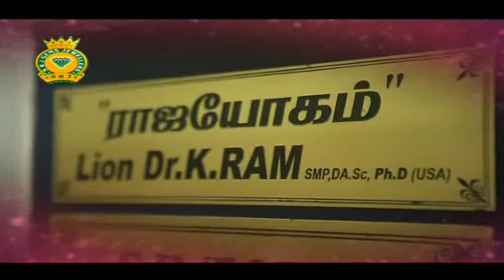Rajayogam - SRJ "RAJAYOGAM" LION DR.K.RAM - Program in Captain Tv ( Ep - 665)